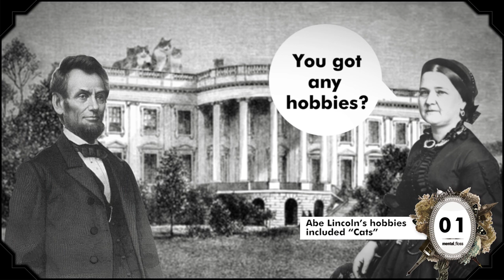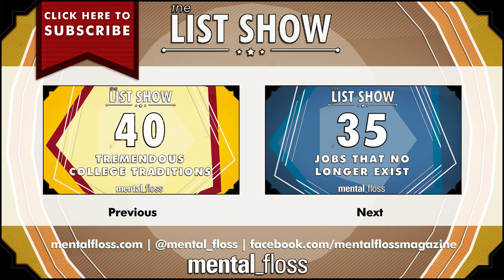36 Facts About Cats - mental_floss List Show (Ep.221)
Facts about cats that are as perfect as cats themselves (please appreciate our restraint in refusing to call them purr-fect.)

A weekly show where knowledge junkies get their fix of trivia-tastic information. This week, John tells us about facts about cats!